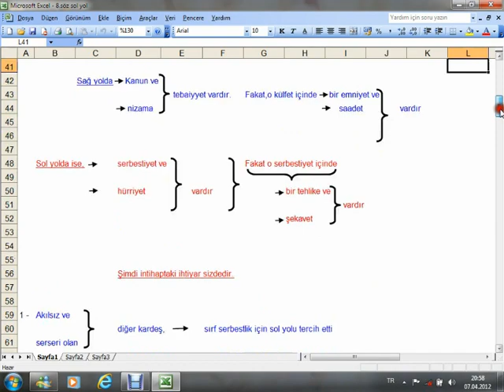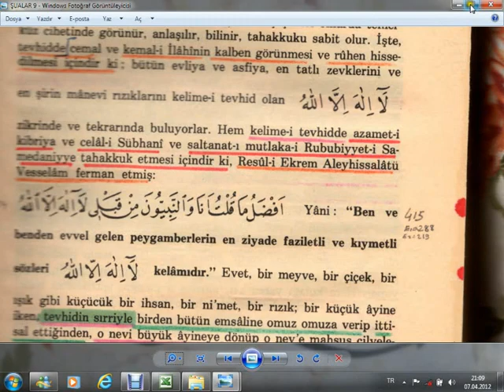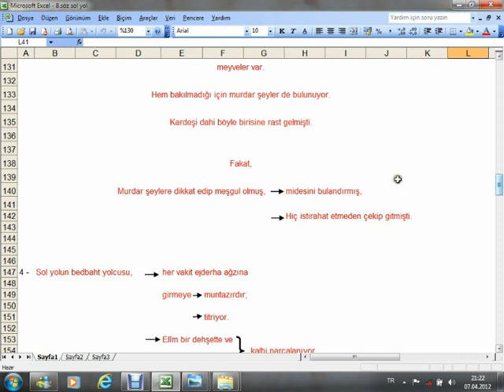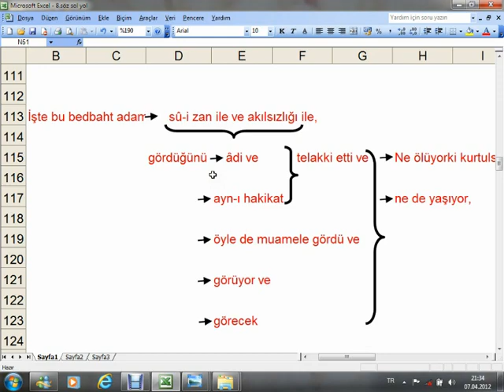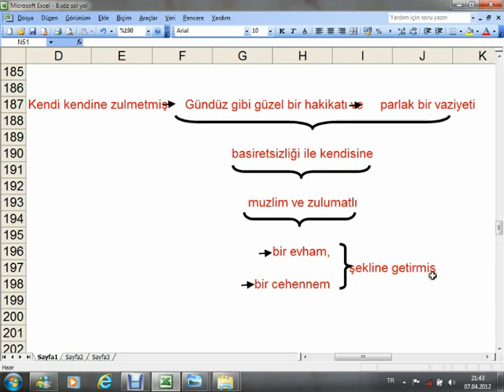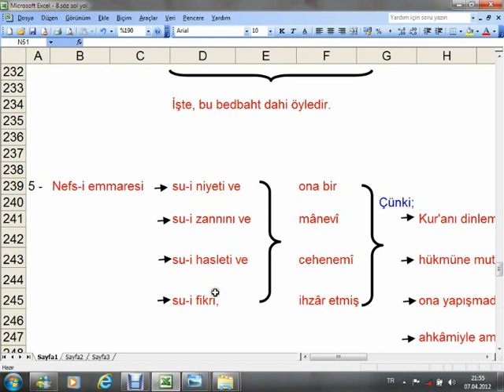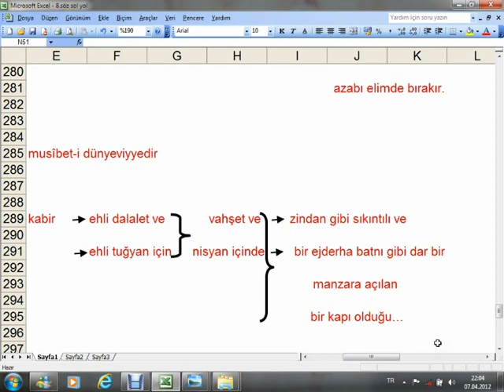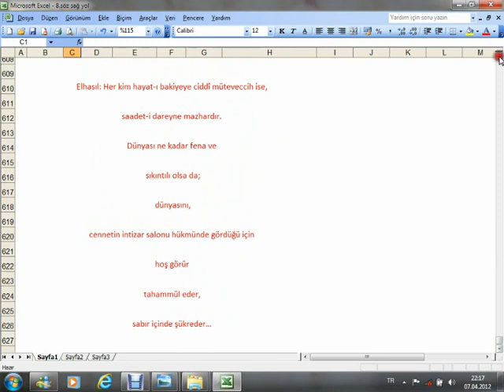8. Söz - 2 - (Bilgisayarlı)